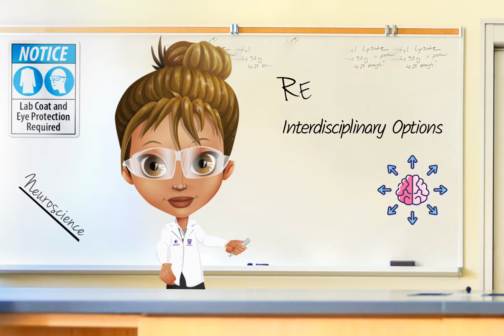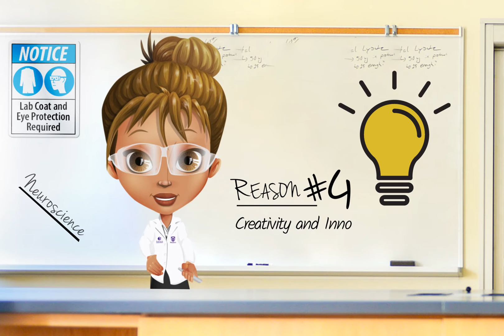Western Advantage: Neuroscience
Choosing your undergraduate program can be confusing. Learn more about the Honors Specialization in Neuroscience and why it might be the right fit for you.